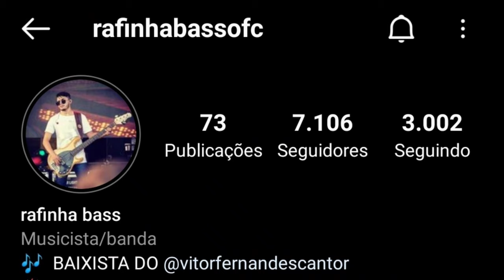RAFINHA BASS | NEGA CHEGANDO cover | RAÍ SAIA RODADA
Deixa o seu like, comente e compartilha!